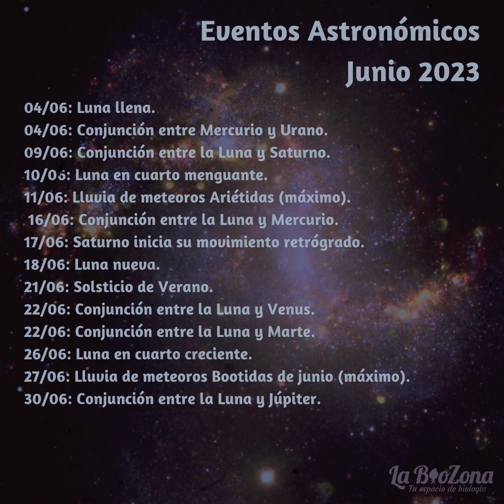Eventos astronómicos de Junio 2023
¡Bienvenidos amantes de la astronomía! En junio de 2023, el firmamento nos regala una serie de eventos celestiales dignos de admirar. Desde acercamientos planetarios hasta lluvias de meteoros, este mes nos brinda la oportunidad de explorar y maravillarnos con la belleza del universo. Acompáñanos mientras descubrimos los fascinantes eventos astronómicos que nos esperan en junio.

Autor: Juámas
Voz: Científica Rizada
Montaje: Juámas

Formas de apoyo:

Te invitamos a contribuir a que tu espacio de biología siga existiendo, siendo parte de las mecenas de ivoox y acceder a los episodios anticipados

Powered by DIGITAREZ. Un Studio de Marketing Digital especializado en ofrecer servicios de Gestión Web y Branding. Contacta con ellos y obtén un descuento del 25% con el cupón Biozonito.